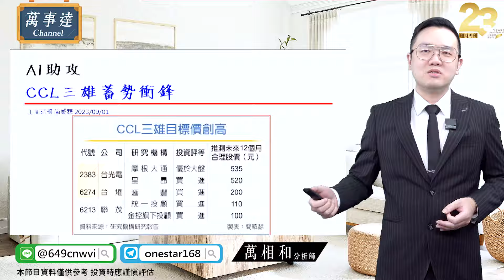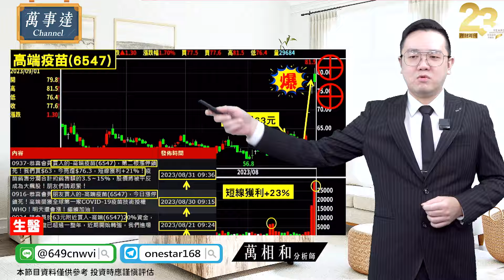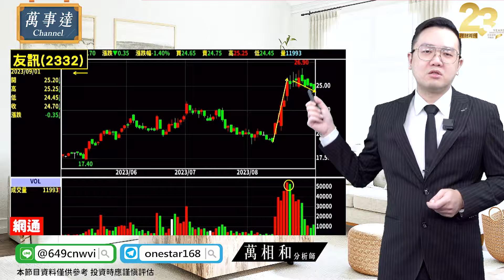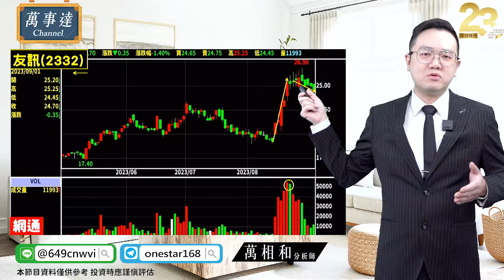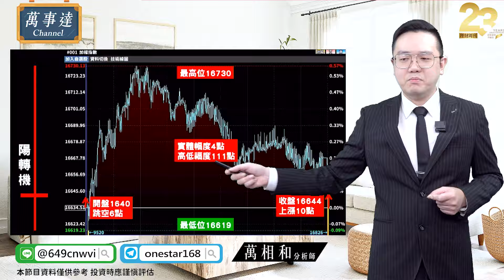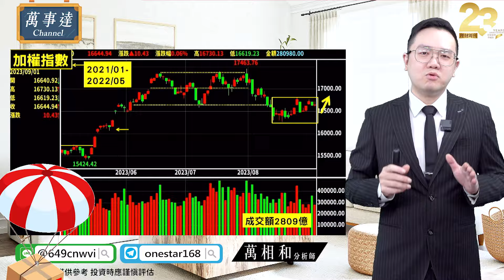台股振盪？AI還會漲嗎？我們一樣大賺！中華車漲停！中華／聯茂／台光電／台燿／高端疫苗／緯創／廣達／友訊 | 20230901【萬事達Channel_萬相和】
♨ 跟上萬老師，點我⤵